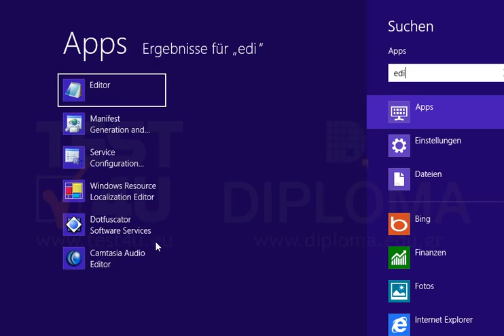Starten Sie den Editor.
Starten Sie den Editor. Möchten Sie mehr. Laden Sie das TEST4U demo herunter